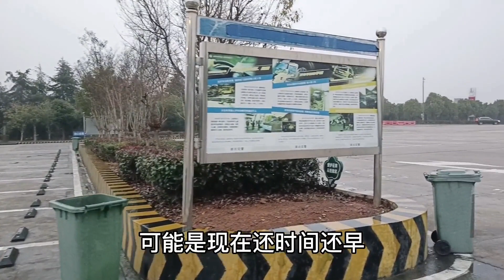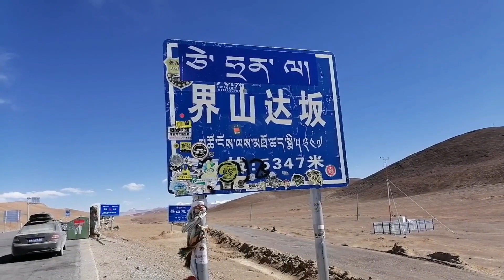旅行之路初心不改，分享祖国大好河山坚持始终，请大家继续关注